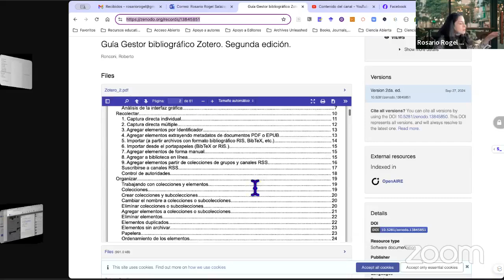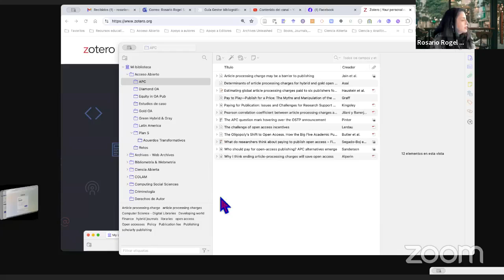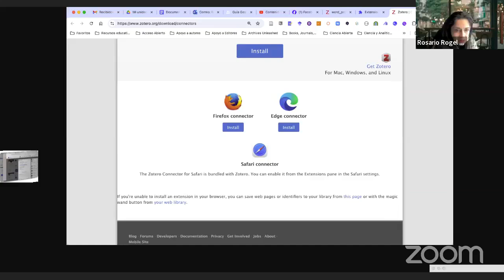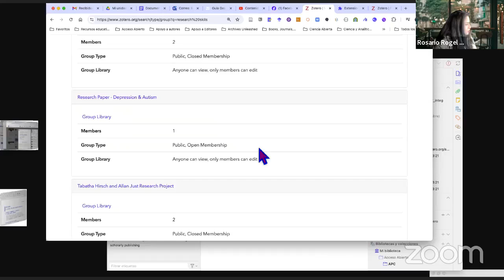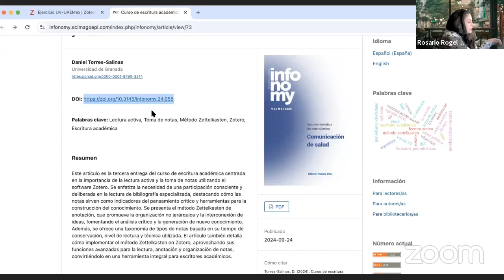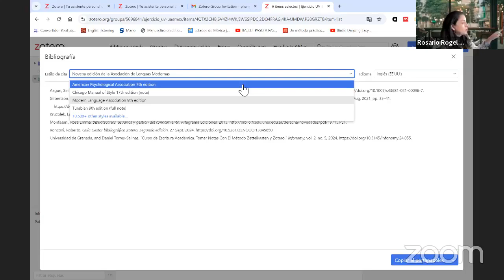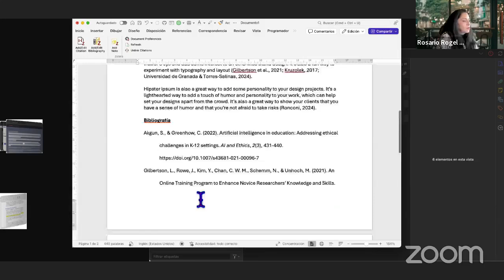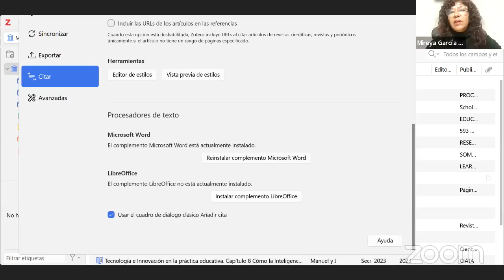Zotero: Gestiona y optimiza la bibliografía para tu tesis doctoral (primera parte)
El viernes 4 de octubre se llevó a cabo la primera parte del taller "Zotero: Gestiona y optimiza la bibliografía para tu tesis doctoral", bajo la coordinación del Dr. Jesús y la Dra. Rosario Rogel. Este taller, dirigido a estudiantes del Doctorado en Sistemas y Ambientes Educativos (DSAE) de la Universidad Veracruzana (UV), también contó con la participación de alumnos de la Licenciatura en la Facultad de Ciencias Políticas y Sociales de la Universidad Autónoma del Estado de México (FCPyS-UAEMéx).

El objetivo del taller es capacitar a estudiantes de doctorado en el uso de Zotero para la gestión de bibliografía, la correcta citación, el intercambio de referencias en grupos de investigación, y el uso de herramientas de inteligencia artificial para el descubrimiento y análisis de recursos académicos.

Agradecemos la valiosa participación de Roberto Ronconi, bibliotecario de la Universidad Nacional de La Plata, Argentina, y autor de la Guía Gestor bibliográfico Zotero. Segunda edición (2025), disponible en Zenodo Roberto nos ayudó a resolver dudas y problemas técnicos planteados durante el taller. ¡Gracias, Roberto!